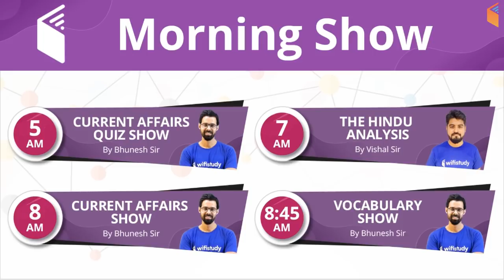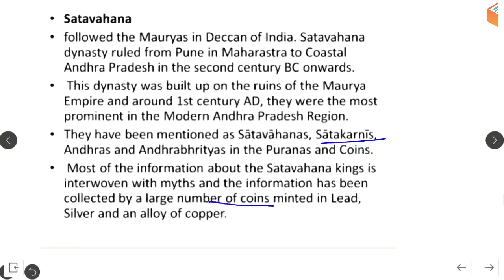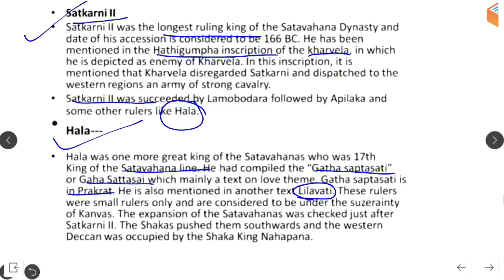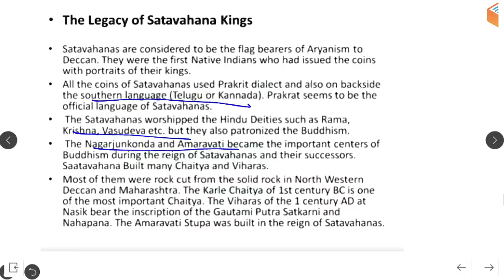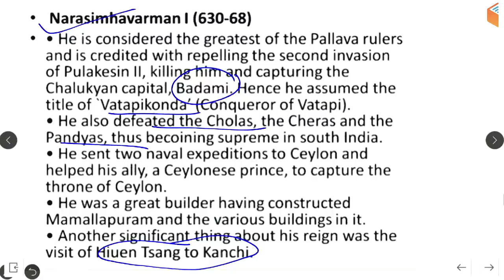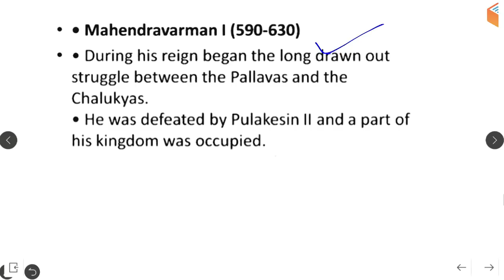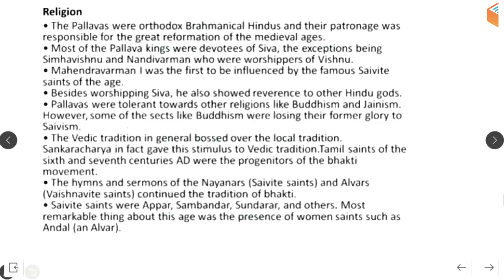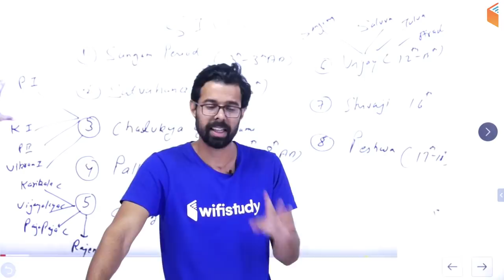9:00 AM - RRB JE 2019 | GA by Bhunesh Sir | South India (Part-II)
1. One Subscription, Unlimited Access
2. Learn from your favourite teacher
3. Real time interaction with teacher
4. You can ask doubts in live class
5. Limited students
6. Download the videos & watch offline

Morning Shows:
5:00 AM - Current Affairs Quiz Show by Bhunesh Sir
7:00 AM - The Hindu Editorial Analysis by Vishal Sir
8:00 AM - Current Affairs Show by Bhunesh Sir
8:45 AM - Vocabulary Show by Bhunesh Sir

RRB JE 2019 (CBT-1) Crash Course:
9:00 AM - General Awareness by Bhunesh Sir
9:30 AM - General Science by Shipra Ma'am
10:30 AM - Reasoning by Hitesh Sir
11:00 AM - Maths by Sahil Sir

RRB NTPC 2019 (CBT-1):
12:00 PM - General Science by Shipra Ma'am
12:30 PM - Maths by Sahil Sir
1:00 PM - General Awareness by Bhunesh Sir
1:30 PM - Reasoning by Deepak Sir

SBI PO 2019 Crash Course:
2:00 PM - Reasoning by Puneet Sir
3:00 PM - English by Vishal Sir
4:00 PM - Maths by Arun Sir

For All Competitive Exams:
4:00 PM - History by Praveen Sir

SSC CGL 2018 (Tier-I) Crash Course:
5:00 PM - Maths by Naman Sir
6:00 PM - GK by Sandeep Sir
6:30 PM - Reasoning by Deepak Sir
7:00 PM - English by Harsh Sir

अब CHSL दूर नहीं:
8:00 PM - Maths by Naman Sir
8:30 PM - Reasoning by Hitesh Sir
9:00 PM - GK by Sandeep Sir
9:30 PM - English by Harsh Sir

RRB JE 2019 (CBT-1) Revision Classes:
9:00 PM - General Science by Shipra Ma'am
9:30 PM - Reasoning by Hitesh Sir
10:00 PM - General Awareness by Bhunesh Sir
10:30 PM - Maths by Sahil Sir
11:00 PM - Physics by Neeraj Sir

English Vocab for All SSC Exams:
10:00 AM - English Vocabulary by Harsh Sir

RPSC 1st Grade Teacher 2019:
10:30 AM - Maths by Sahil Sir
11:00 AM - Indian Constitution by Rajendra Sir
12:30 PM - General Science by Praveen Sir (Mon-Wed)
12:30 PM - History by Praveen Sir (Thu-Fri)

CTET & TET 2019 (For All States):
1:00 PM - Pedagogy by Rajendra Sir
1:30 PM - English By Sanjeev Sir
2:00 PM - Environmental Studies by Praveen Sir
2:30 PM - Maths by Naman Sir
3:00 PM - Hindi by Ganesh Sir

UPSC CDS (II) 2019:
3:30 PM - GK by Sandeep Sir
4:30 PM - English by Sanjeev Sir
5:30 PM - General Science by Shipra Ma'am